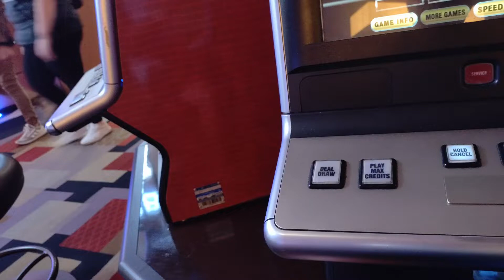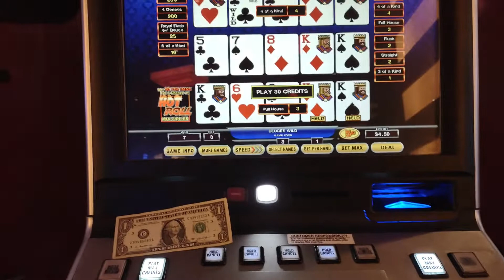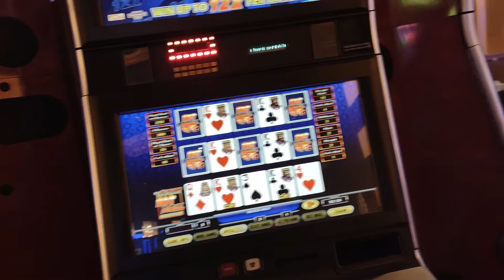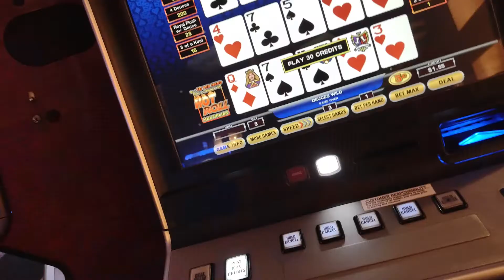Video poker, Planet Hollywood, Las Vegas